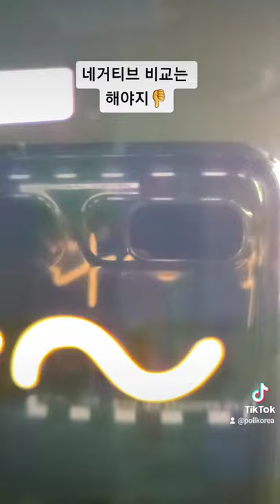이재명 네거티브 안한다 비교는 해야지👎